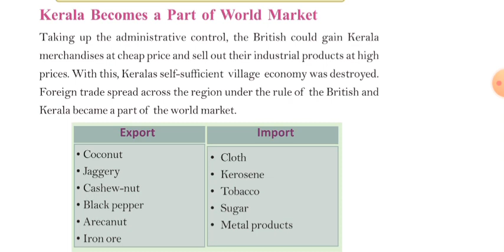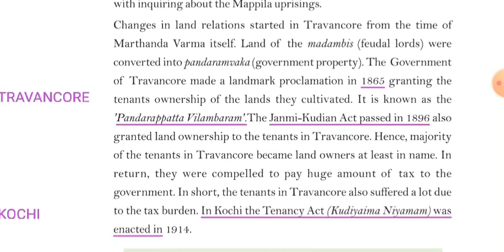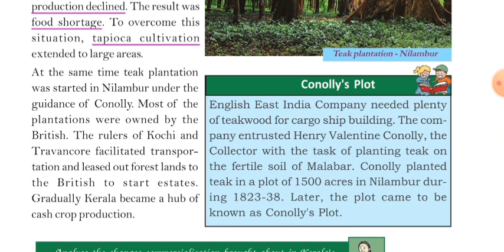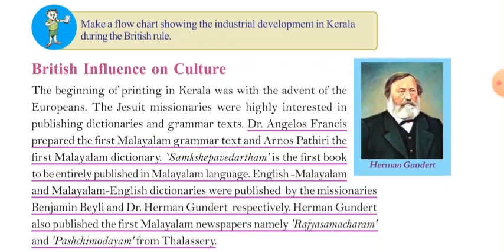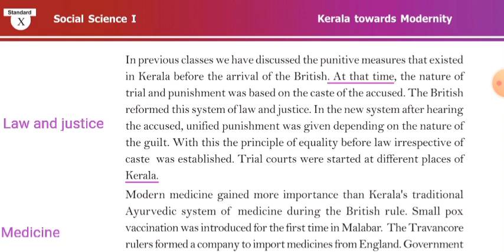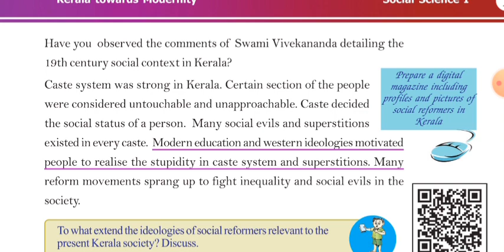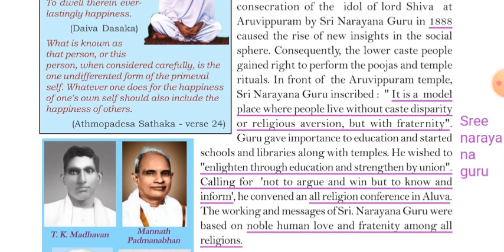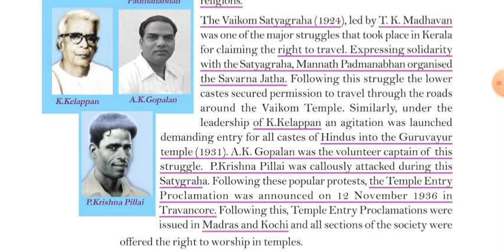SSLC/KERALA(SCERT)/SOCIAL SCIENCE/CHAPTER 8/KERALA TOWARDS MODERNITY(കേരളം ആധുനികതയിലേക്ക് )PART 2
SSLC/KERALA(SCERT)/SOCIAL SCIENCE /HISTORY /CHAPTER 8/KERALA TOWARDS MODERNITY(കേരളം ആധുനികതയിലേക്ക് )PART 2